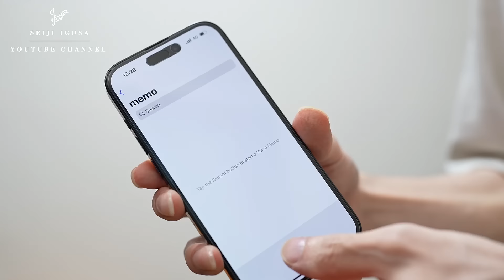iPhone 14 Pro Review - Can it be used for guitar recording?